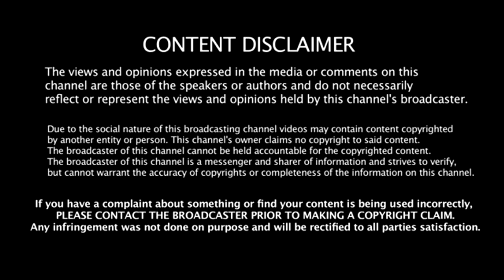SONIC THE HEDGEHOG 2 - PART 1 - "SEGA THE HEDGEHOG?"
A Let's Play of Sonic The Hedgehog 2.

Updated on Fridays.

All Kinds of Games!